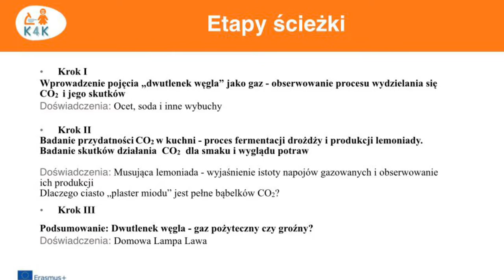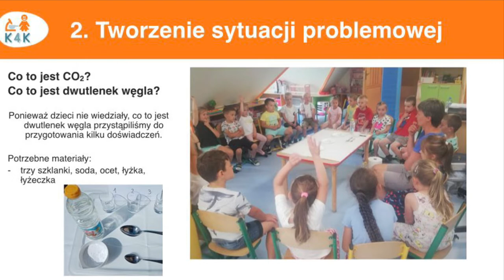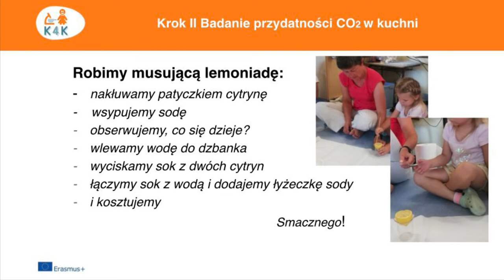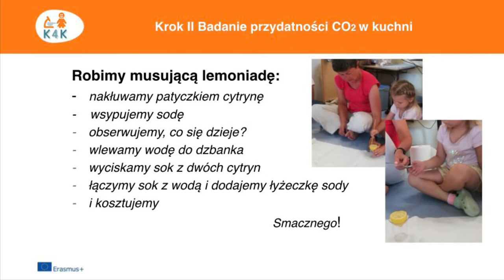Dwutlenek węgla - przyjaciel czy wróg?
Testowanie ścieżki edukacyjnej „Dwutlenek węgla - przyjaciel czy wróg?” z dziećmi z Samorządowego Przedszkola w Jurgowie z zamiejscowymi oddziałami w Bukowinie Tatrzańskiej. Scenariusze prezentowanych eksperymentów znajdziesz na stronie projektu KitchenLab4Kids:

--- EN
Testing the learning pathway „"Carbon Dioxide - Friend or Enemy?” with children from the Self-Government Kindergarten in Jurgów with non-local branches in Bukowina Tatrzańska.